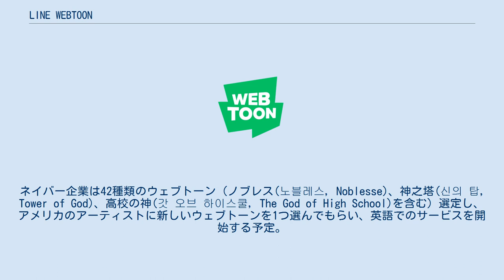LINE WEBTOON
LINE WEBTOON (ラインウェブトゥーン) は、2005年に韓国のネイバーが立ち上げたウェブトゥーンポータル。
 ネイバーは、2000年代後半から2010年代前半の間大きな人気を集めた。
このサービスは、NAVER WEBTOON (ネイバーウェブトゥーン) として韓国で初めて発売されたが、ネイバーブランドが海外ではよく知られておらず、一部のサービスも韓国以外では利用できなかったため、2014年7月にLINE WEBTOONとして世界的に開始された。
 2016年にネイバーのウェブトゥーンサービスは日本市場でXOYとして、中国市場ではDongman Manhuaとして入ってきた。
 LINE WEBTOONは、1990年代後半から2000年代前半にかけて韓国の漫画業界が崩壊するのをみて2005年に「ウェブトゥーン」という名前でキム・ジュング(Kim JunKoo)によって設立された。
日本の漫画や韓国のスーパーヒーロー漫画を読んで大きくなったキムは、新しい漫画がほとんど出ないことに気づき、新しい漫画を作る方法を模索していた。
キムは、ユーザーたちがウェブページをスクロールするのに慣れていることから、長くてスクロールするような漫画がワールドワイドウェブでうまくいくと考えた。
キムは当初、このような独特なレイアウトのため自分のサービスでウェブトーンを制作してくれるアーティストを見つけることが難しかったが、現地の漫画業界が厳しい状態だったため漫画家たちも何か変わったことを願っていることが分かっていた。
 LINE WEBTOONのコンテンツは制作者が全面的に所有しているが、検索エンジン/ ウェブポータルであるネイバー企業は、オンライン広告から知的財産権の販売やその他のメディアでのキャラクターの紹介などさまざまな収益モデルを通じてウェブサイトから利益を得ている。
 2014年7月2日、LINE WEBTOONのウェブサイトとモバイルアプリは世界中で発売された。
早速、海外のアーティストは彼らの作品をサービスにアップロードできるようになった。
ネイバー企業は42種類のウェブトーン（ノブレス(노블레스, Noblesse)、神之塔(신의 탑, Tower of God)、高校の神(갓 오브 하이스쿨, The God of High School)を含む）選定し、アメリカのアーティストに新しいウェブトーンを1つ選んでもらい、英語でのサービスを開始する予定。
148個のアプリによれば、このサービスは、発売時に毎日7〜10種類のウェブトゥーンが更新され、さまざまなジャンルに広がっているため、「豊富なコンテンツ」を提供している。
 2015年に、ネイバーはアメリカのベテラン漫画家スタン・リー(Stan Lee)、イメージ・コミック(Image Comics)の共同設立者マーク・シルベストリ(Marc Silvestri)、メイクアップ(make-up)アーティストミシェル・ファン(Michelle Phan)と協力してサービスを促進した。
シルベストリ(Silvestri)は長期間制作の漫画シリーズ「サイバーフォース(Cyber Force )」をプラットフォームに持ち込んだ。
ディーン・ハスペリエル(Dean Haspiel－ニューブルックリン)、ケーティ・クック(Katie Cook－Nothing Special)、セス・クシュネル&シャムス・ベイル(Seth Kushner& Shamus Beyale－The Brooklynite)、およびトレーシー・ジェイ・バトラー（Tracy J. Butler－Lackadaisy)を含め、アメリカのコミック・ブックアーティストや漫画家がネイバーと提携している。 2016年9月に、ラインウェブトゥーンはウェブサイトの「ディスカバー(Discover)」に「Patreonボタン」を組み込んだPatreonクラウドファンディングサービスと提携した。この機能は読者が楽しんでいるウェブトーンをサポートするための簡単なチャンネルを作成してくれる。ネイバーは、Patreonのページで特定の活動や人気の基準に達したウェブトゥーンクリエイターのために、毎月360万米ドルと1,000米ドルを投資した。1か月後、ネイバーはクリエイティヴ・アーティスツ・エージェンシー(CAA - Creative Artists...